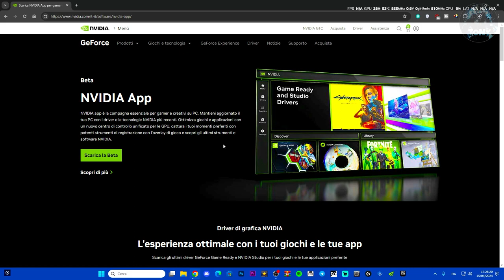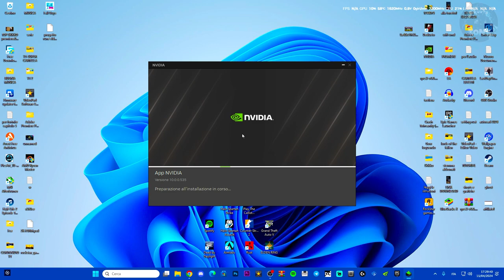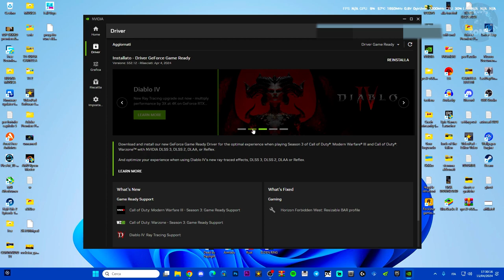Come aggiornare la scheda video NVIDIA con NVIDIA APP | TUTORIAL FACILE E VELOCE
MIO REFCODE:563685ph1

PC:
MOBO: B450 GAMING PLUS
CPU: R5 3600
GPU: 1660 SUPER
RAM: 16 GB
CASE: 4000D AIRFLOW CASE CORSAIR

VIDEO TUTORIAL
               GAMES---TECH---MICROSOFT